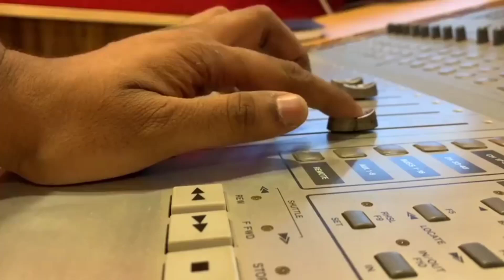संतोष कुमार सुमन के जिला परिषद बनाईह त्रिवेनीगंज के चमकईह चाची हो Yadav sanjay serwani song bhojpuri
आप सभी भाईयो और साथियों को प्यार भरा नमस्कार

Singer - yadav sanjay sherwani Or suman sona

Recording - माँ लक्ष्मी स्टूडियो

Direct - Sudhir Kumar